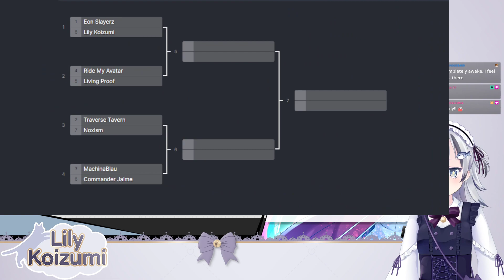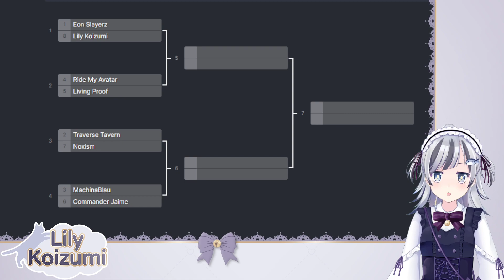Top 8 Tournament Content Creator Clash, representing Zorga all the way!! || Mute ENVTuber using TTS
Credits:
logo: Leah Asimov
Overlays: OKUMONO
stinger: Suminoze
live2d: エリテラ
Loading screens art: oreolemon
BGMs: Dova Syndrome